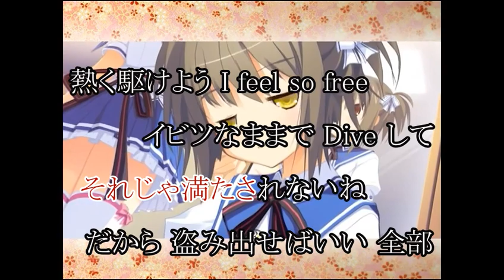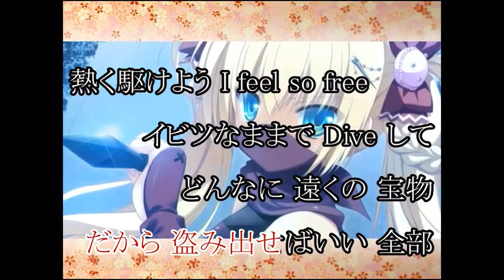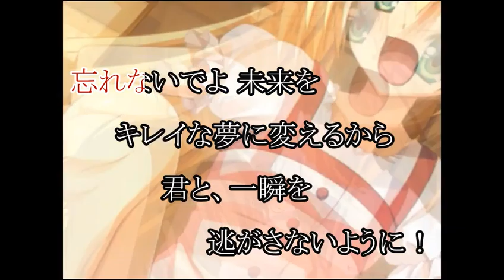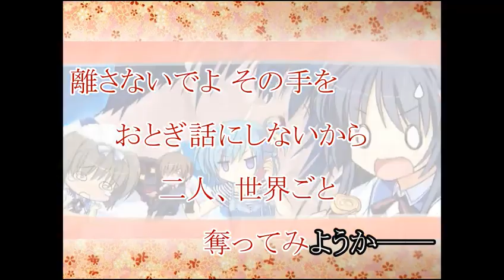【カラオケ動画】百花繚乱ファンタズム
鬼ごっこ！オープニング
百花繚乱ファンタズム
vocal:真理絵

この動画はカラオケ配信、動画などのBGVとしてお使いいただけます。

利用条件：
・商用・営利目的での利用は禁止いたします。
　ただし例外として動画共有サイトにおける収益化機能はご利用いただけます。
・動画そのものの転載や、再配布を目的とした利用はお断りいたします。
・他者への誹謗中傷、宗教、政治、反社会的活動に関連した目的での利用はご遠慮ください。
・その他、不適切な利用と判断した場合に利用中止のお願いや、
　削除依頼での対応をすることがございます。

・この内容は予告なく追記、修正する場合がございます。